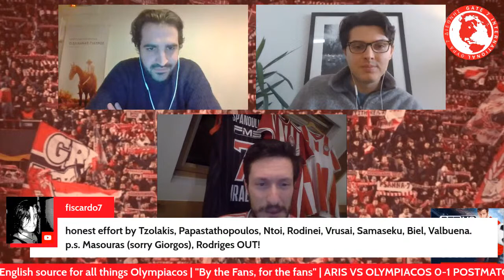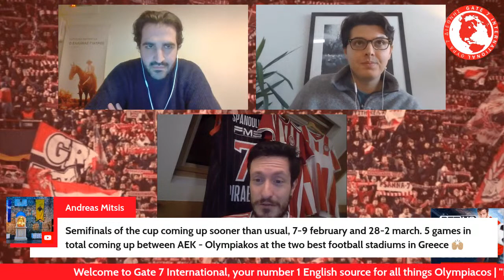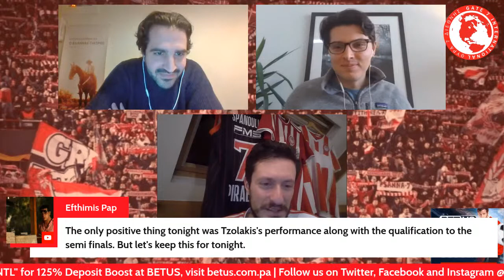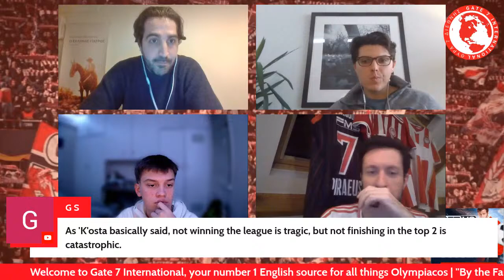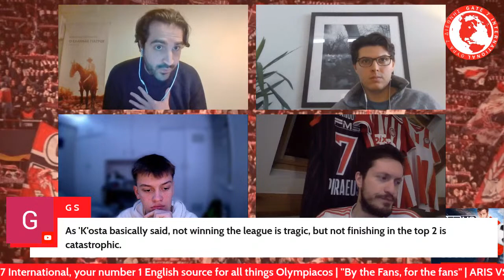ARIS vs OLYMPIACOS 0-1 | Thyrlos through to the Semi Final of the Greek Cup!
👍 LIKE/SUBSCRIBE 🔔 Konstantis Tzolakis is the hero tonight as Olympiacos leave the Kleanthis Vikelidis with a 1-0 victory against Aris, qualifying for the semi finals of the Greek Cup with a 2-0 win on aggregate. The boys are back to analyse the game and chat with you. LINES OPEN TONIGHT ! JOIN US !